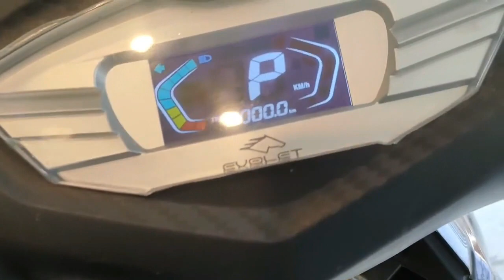ലൈസൻസ് വേണ്ട 120 Km റെയിഞ്ച് ലഭിക്കും വിലയും വളരെ കുറവ് Evolet Derby No Licence No Number Plate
Top Electric Scooters
Komaki XGT VP
TNR Jeter
TNR Jeter Electric Scooter Review
TNR Electric Scooter Showroom Reviews
TNR Brand
Big Power Electric Scooter Malayalam
Powerful Electric Scooter Malayalam
Most Powerful Electric Scooter Reviews
No License Electric Scooter Reviews
Non Licensed Electric Scooter Reviews Malayalam
Senior Citizens Electric Scooters
Best Buy Electric Scooters in India
Best Electric Scooters in India under the 1 Lakh
Under the 1 Lakh Electric Scooter in India
Top 5 Electric Scooters in 1 Lakh
Best Electric Scooters Below 1 Lakh
TVS Iqube Updates
TVS Iqube Booking Step by Step
TVS Iqube news
TVS Iqube ST Reviews
TVS Iqube ST new Updates
TVS Iqube ST News
TVS Iqube ST Test Ride Review
TVS Iqube ST Road Test
TNR Jetter
TNR Jetter Pro
TNR Classic
TNR Zooba
200 Km Range Electric Scooters in india
300 Km Range Electric Scooters in india
150 Km Range Electric Scooters in india
100 Km Range Electric Scooters in india
EV News Nithin Gadkari
EV Update Malayalam
Bounce Infinity new Updates
Bounce Infinity Latest News
ola scooter malayalam
rivot nx100 latest update Malayalam
Battery Swapping Stations in Kerala
Newtron Z350 Review Malayalam
Ola Electric Scooter Malayalam
Best Range Electric Scooters in India
Best Mileage Electric Scooters in India
Top Speed Electric Scooters in India
Ottobi Electric Scooter Review Malayalam
Neutron Z350 Electric Scooter
High Speed Non Licenced Electric Scooters
No Licence and Big Power
EV Battery News
Fast Charging EV Batteries in India
EV Battery News
Advanced EV Battery Pack
New EV Battery
15 Minutes Full Charging EV Battery
Low Cost EV Battery
High Speed Charging EV Battery
More Range EV Battery
EV Battery News 2022
Solid State Battery News
Battery Electric vehicle Technology News
Lithium Battery News
EV Battery News India
EV News Global
Ola EV News
EV News Daily
EV News Tata